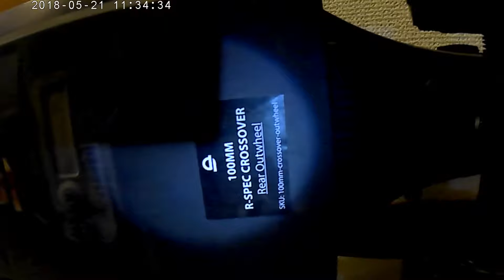Enertion Raptor 2 Electric Skateboard I tried exchanging the wheel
Creator: Jhon Takenaka

This is his instagram account.

I am very thankful that he has developed this tool

I tried using this tool to make it easy to install the wheel

The installation of the wheel of Raptor 2 is very difficult.
By using this tool you can easily install the wheel.